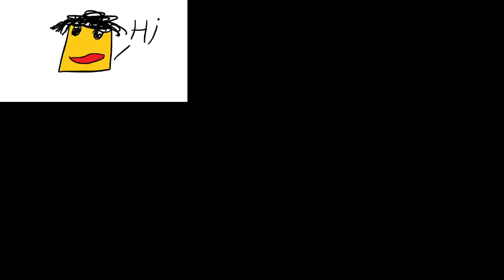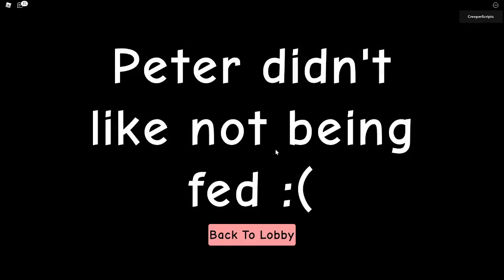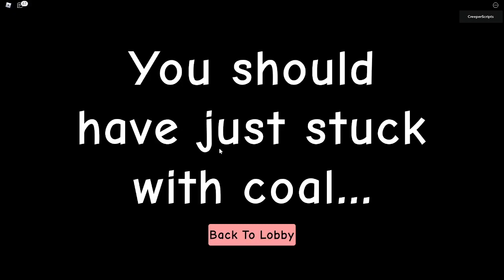Playing raise a peter in roblox